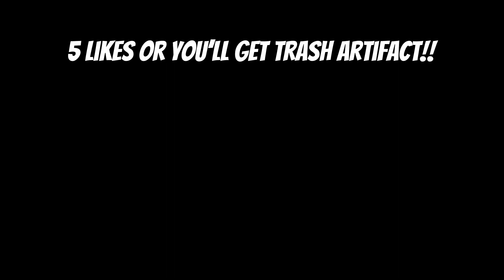Yoo… tell me that this is not Itto C6 damage